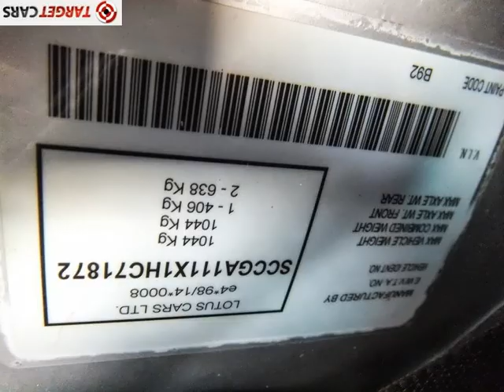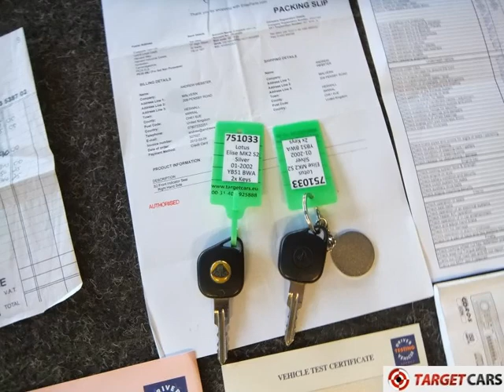LOTUS ELISE MK2 S2 1.8L 122HP 01-02 SILVER 45877MILES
751033 LOTUS ELISE MK2 S2 1.8L 122HP 01-02 SILVER 45877MILES